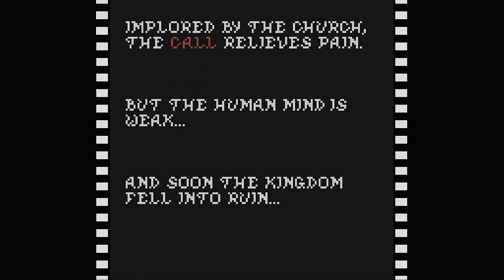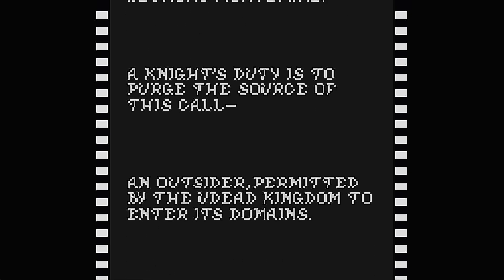Evercade - Game of the Month: NYTHMARE THE NINTH KING, Aryn & Blizz vs BOSS Gameplay!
Welcome to the Sega Brothers YouTube channel. Like many hardcore gamers, we have a very vast an extensive collection of Retro Gaming  consoles and games. We will be featuring everything Retro from 8bit gaming to the latest mini consoles!

In the video we will be reviewing Evercade - Game of the Month: NYTHMARE THE NINTH KING, Aryn & Blizz vs BOSS Gameplay! So join us in another great review by The Sega Brothers!